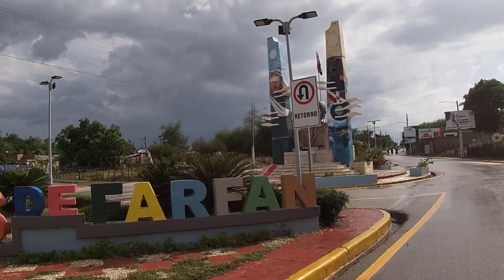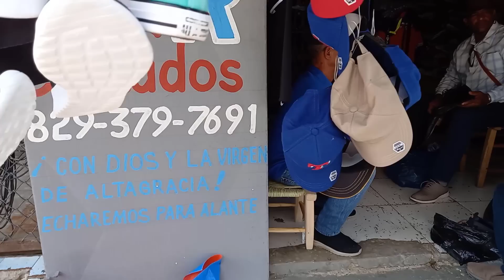No usan Balanza para vender en el mercado de las matas, la vida del campo.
Impresionado que todavia en este mercado se vende como en los tiempos de antes por jarros y por pila, no se pesan las cosas en el mercado de las matas de Farfan provincia San Juan de la majuana el sur profundo. La vida del campo un recorrido por el mercado de las matas de Farfan sur de rd.
Impressed that still in this market it is sold as before by jars and by stack, things are not weighed in the market of the bushes of Farfan province of San Juan de la Majuana in the deep south. Country life a tour of the market of the bushes of Farfan south of rd.
No usan Balanza para vender en el mercado de república Dominicana, la vida del campo.